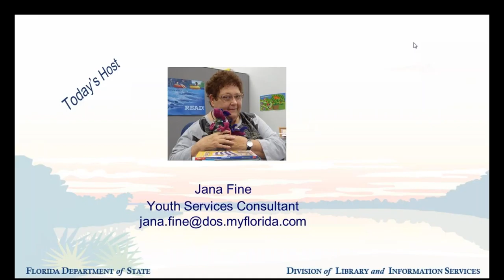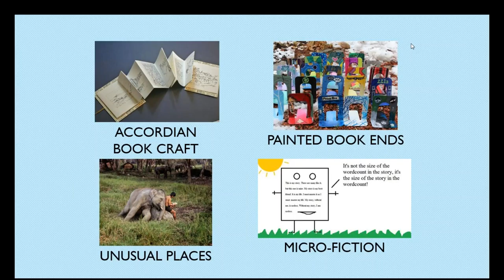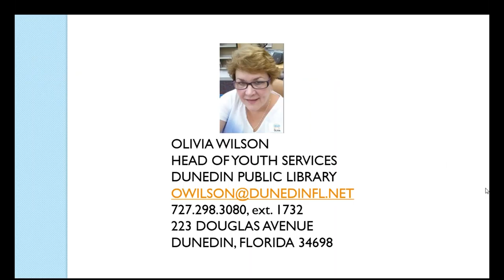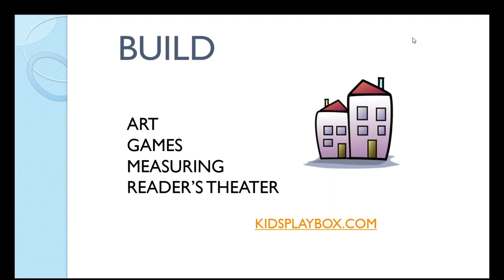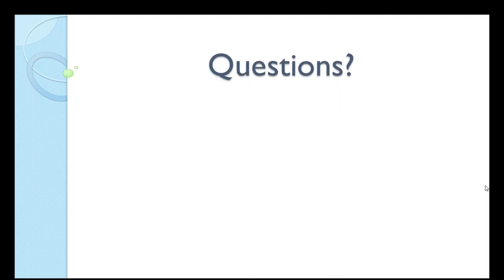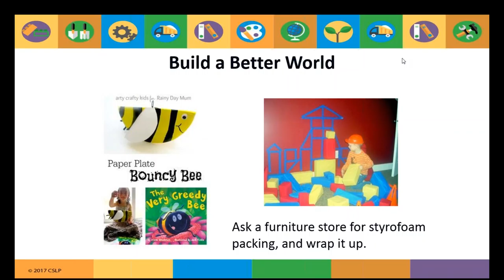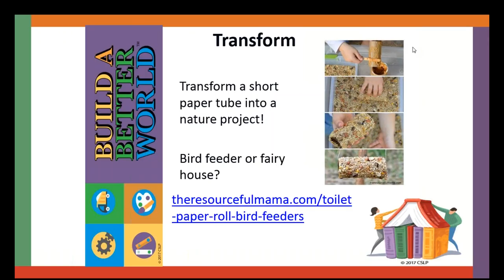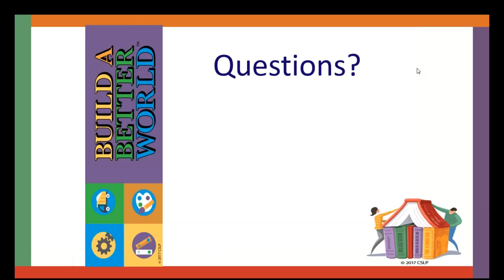Chat With Jana FLYP Workshop Summary Two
A dose of fantastic ideas and activities await you this month. Chat with Jana will continue the conversation about Build a Better World activities with FLYP presenters Olivia Wilson, Zedra Hawkins and Katherine Kastanis.